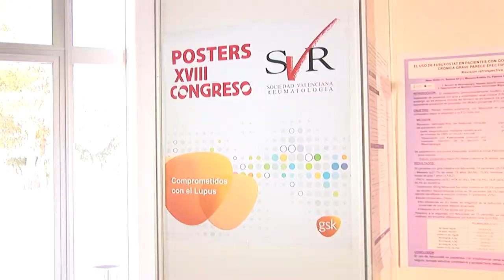XVIII Congreso de la SVR | Cecova TV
El Grupo de Trabajo de Enfermería de la Sociedad Valenciana de Reumatología (SVR) ha participado en el XVIII Congreso de la Sociedad. Una jornada en la que se ha hablado nuevas técnicas y actualizaciones en ámbito de la Enfermería reumatológica.